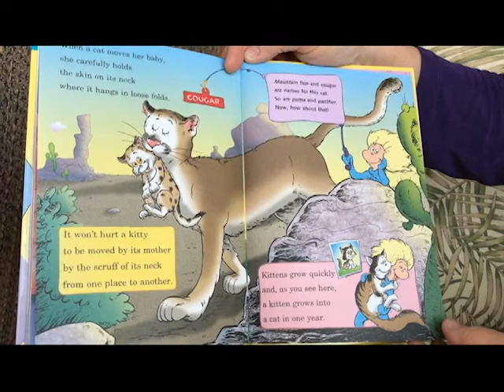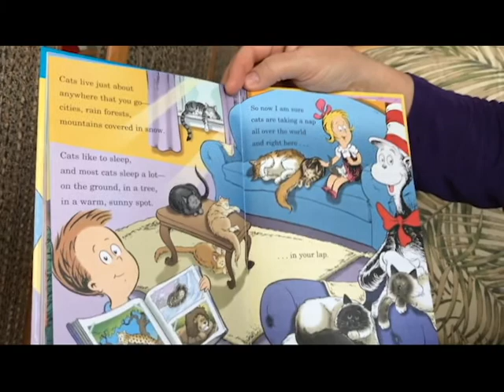"What Cat is That?"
Best-selling children's book author Tish Rabe introduces us to her cat Eddy Spaghetti and reads from her book "What Cat is That?" which is full of fun facts about cats and kittens. This book is part of the popular Cat in the Hat's Learning Library series which features books about science in rhyme for early readers.